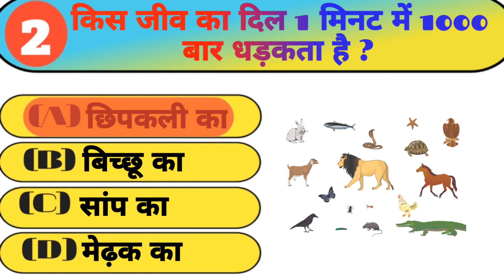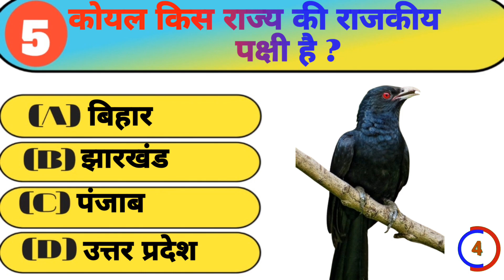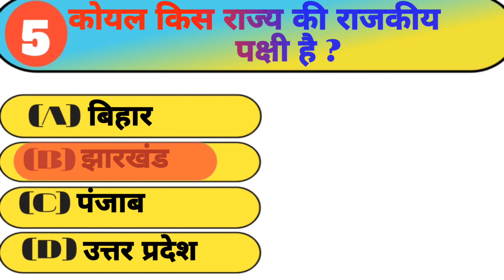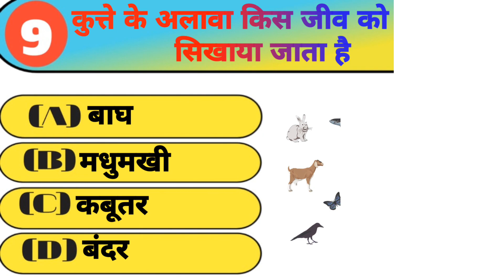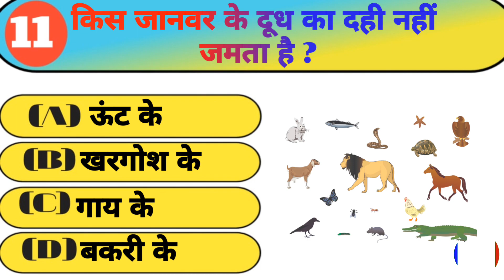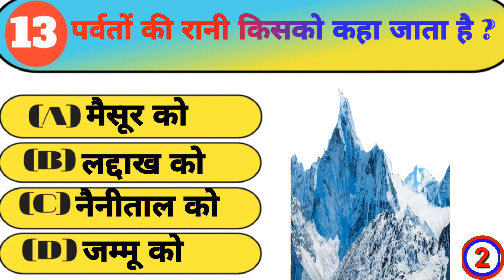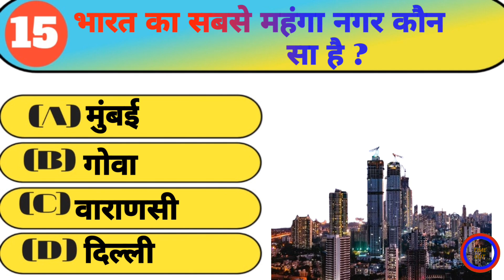gk questions and answers।। gk questions।। gk quiz।। gk in hindi।। interesting gk